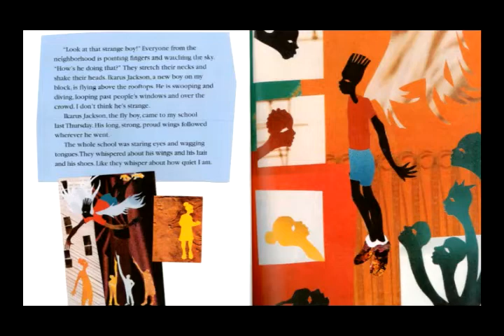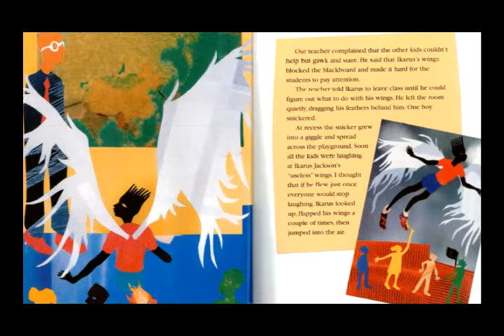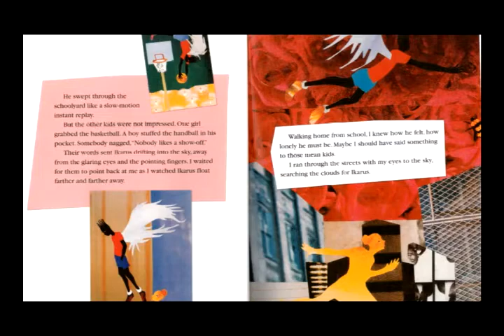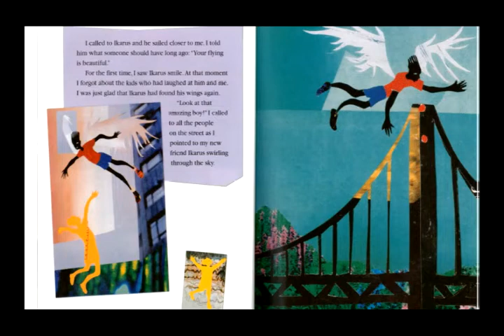Woke Books: WINGS Read Aloud by Christopher Myers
Amazing fantasy about the gift of being different and being accepted for who you are.